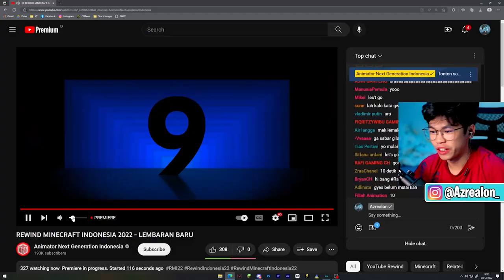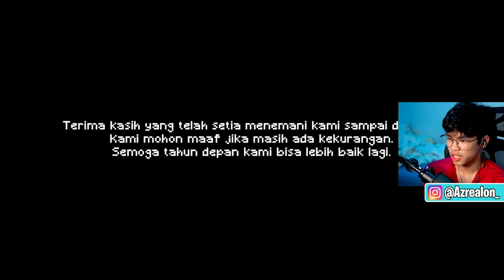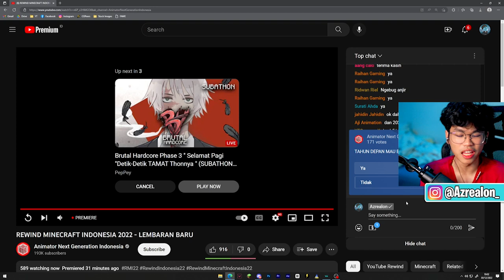Video Terakhir!! Minecraft Rewind 2022 Keren Banget Dan BEDA!!